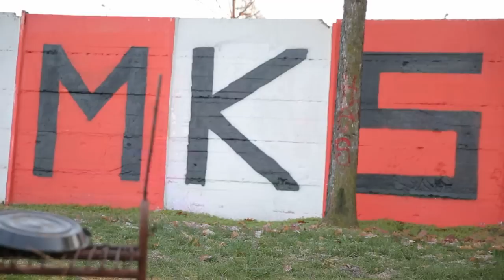Ekstraklasa po godzinach: młoda Kapustka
Reportaż o początkach piłkarskiej kariery Bartosza Kapustki przygotował Paweł Grabowski.